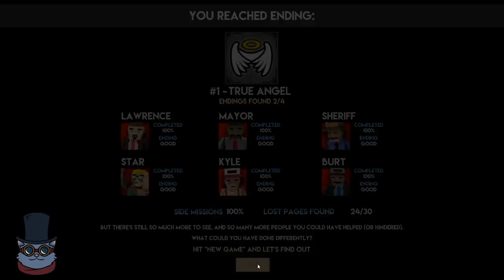Family Man - True Angelic Ending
Family Man - a story centered game with an emphasis on moral choices.

Cleaning the garden, working as a surgeon or a hitman, making burgers and collecting treasures - that's not even close to a full list of things to do, all the while keeping a close eye on your family's needs.

I played this game once on a live stream, first playthrough, and got Maggie's Demise. This, however, is a True Angelic Ending. Karma at max, all six main quests're resolved in a 'good' way.